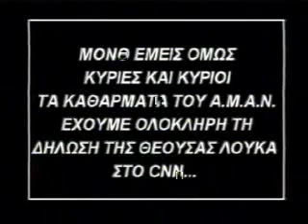AMAN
Louka vs Papas